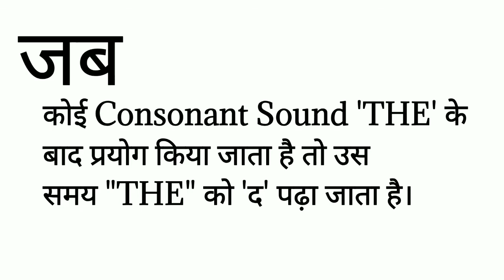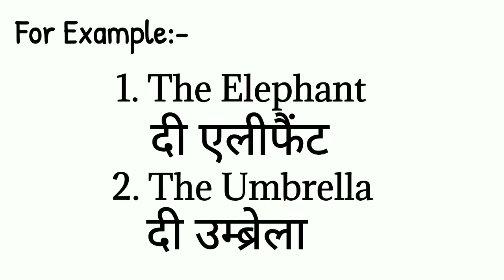"THE" को कब (द/दी) पढ़ें || Examples and Explanation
What is the Pronounciation Of "THE" (द/दी)? || Examples and Explanation ||